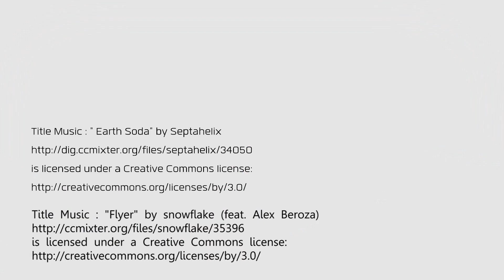โมเมพาเพลิน : แต่งหน้าผีแม่หม้าย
สวัสดีค่าาา สวัสดีคุณผู้ชมโมเมพาเพลินนะคะ ใกล้เทศกาลฮัลโลวีนกันแล้ว ลุคในวันนี้ขอเป็นแบบผีสาว(มีอายุ)แต่สวยแซ่บจนหนุ่มๆที่เห็นเลิกกลัวผีกันไปเลยค่ะ แต่งตามอย่างไร ไปดูกันเลยค่าาาา

ติดตามรายการ โมเมพาเพลิน ได้ทาง